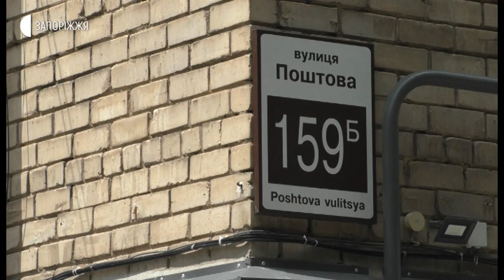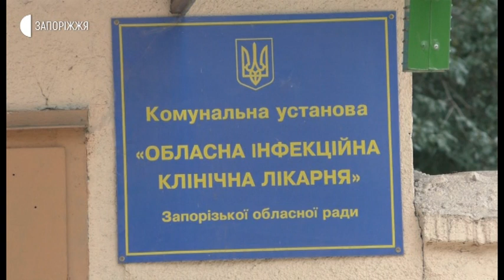Новини - Перехворіла на коронавірус - 24.06.2020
Перехворіла на Ковід та повернулася до роботи у медичному закладі. У Запоріжжі молодша медична сестра Світлана Зінченко, маючи цукровий діабет, перенесла коронавірусну недугу. 15 діб провела у лікарні із двосторонньою пневмонією. За цей час у соц. мережах жінку встигли поховати.  Як себе зараз почуває запоріжанка – розкаже Альона Наталуха.